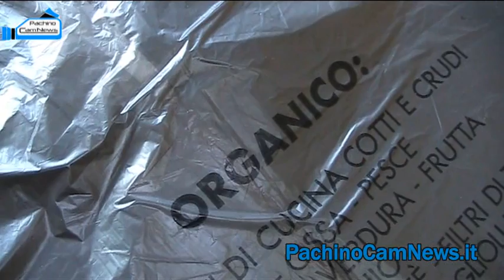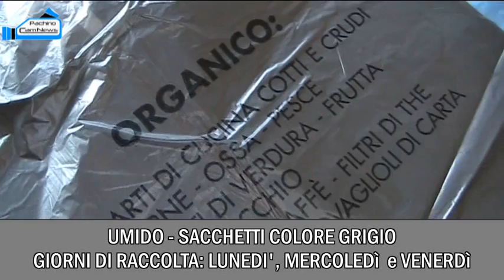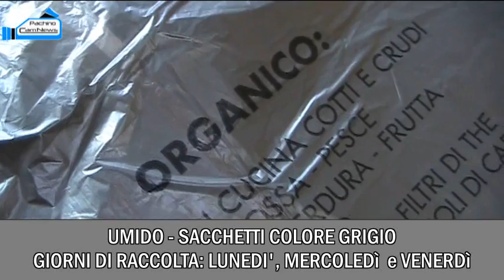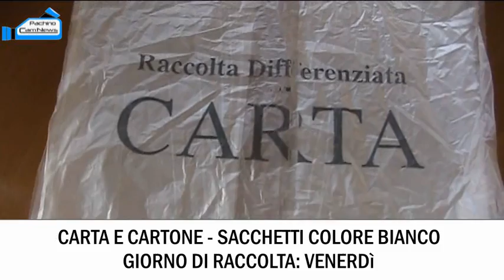Con la Tossani per una Pachino più pulita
PcN ha incontrato l'assessore all'ecologia di Pachino, Patrizia Tossani che in un video-messaggio molto importante per la cittadinanza si spiega come attuare tutte le norme vigenti e le disposizioni sulla nuova modalità del conferimento dei rifiuti solidi urbani. Da sottolineare che i sacchetti con i rifiuti devono essere posti fuori casa sul proprio marciapiede dalle ore 22:00 alle ore 8:00 e che, grazie a un numero verde gratutito, è possibile disfarsi dei rifiuti ingombranti. Questi sono solo due dei tanti punti trattati in questo video, da guardare per capire meglio come mantenersi puliti nella città di Pachino. Volere è potere...